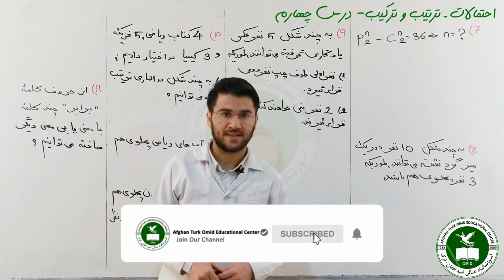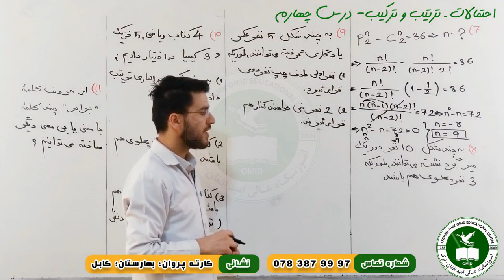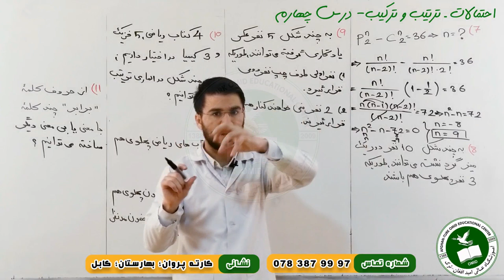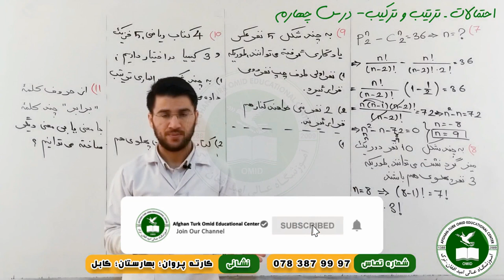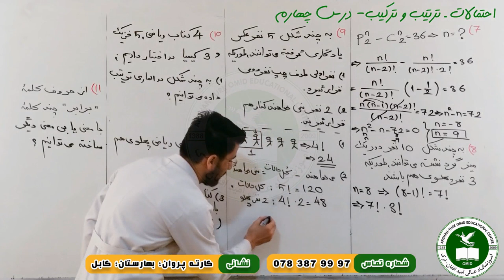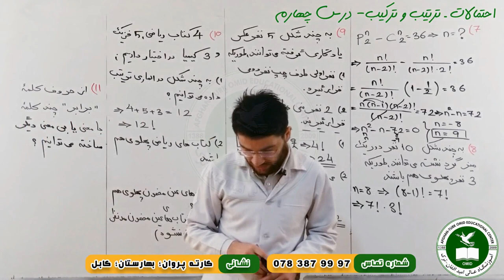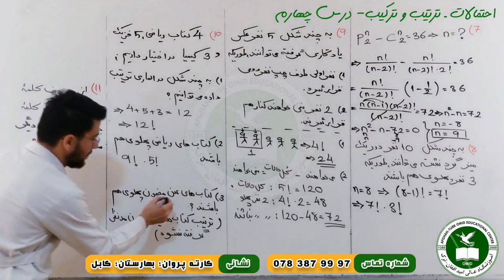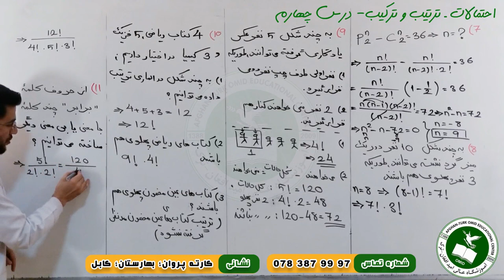Mathematics- Probability- Permutation and Combination- Part 4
Afghan Turk Omid Educational Center
Online Classes
Subject: Mathematics
Lecture: Probability- Permutation and Combination- Part 4